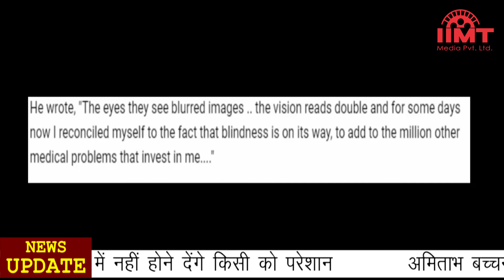News Live || 12-Apr-2020 || IIMT Media || फिक्की का सुझाव, लाॅकडाउन कैसे हटे और कैसे काम शुरू हो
लाॅकडाउन कैसे हटे और उसके बाद कैसे काम शुरू हो, इसको लेकर फिक्की ने दिए अहम सुझाव
फिक्की ने केंद्र सरकार से सिफारिश की है कि लॉकडाउन को देश में धीरे-धीरे खोला जाए. कोरोना फ्री जिलों में लॉकडाउन हटाने की शुरुआत हो. फिक्की ने रिटेल स्टोर्स को आंशिक तौर पर खोलने की भी सिफारिश की है. ई-कॉमर्स और घरेलू उड़ानों को भी आंशिक तौर पर अनुमति देने की अपील की गई है। फिक्की ने किसानों समेत आम आदमी से जुड़े स्वास्थ्य आदि के मुद्दों पर भी केन्द्र सरकार को सूझाव दिए हैं। फिक्की ने हाल में एक  सर्वे  किया. इस सर्वे में कहा गया है कि कारोबार में रिकवरी मांग की परिस्थितियों और कारोबार के सर्वाइवल पर निर्भर करेगी
स्वास्थ्य मंत्रालय का राज्यों को निर्देश- सार्वजनिक स्थानों पर तंबाकू खाने और थूकने पर लगाएं रोक
कोरोना वायरस  के प्रसार की रोकथाम के मद्देनजर केंद्रीय स्वास्थ्य मंत्रालय ने सभी राज्यों से सार्वजनिक स्थानों पर चबाने वाले तंबाकू  के इस्तेमाल और थूकने पर रोक लगाने को कहा है.सभी राज्यों और केंद्र शासित प्रदेशाों के मुख्य सचिव को भेजे पत्र में स्वास्थ्य मंत्रालय ने कहा, श्गैर धूम्ररहित चबाने वाले तंबाकू, पान मसाला और सुपारी से शरीर में लार अधिक बनने लगती है और इससे थूकने की अत्याधिक इच्छा होती है. सार्वजिनक स्थानों पर थूकने से कोविड-19 के प्रसार में तेजी आ सकती है.श् कोरोना वायरस महामारी के बढ़ते खतरे के मद्देनजर भारतीय आयुर्विज्ञान चिकित्सा परिषद ने जनता से चबाने वाले तंबाकू के उत्पादों के सेवन से दूर रहने और सार्वजनिक स्थानों पर नहीं थूकने की अपील की है.

लॉकडाउन के दौरान कुछ जरूरी कामों को करने की गृह मंत्रालय ने दी छूट
जानकारी के मुताबिक, गृह मंत्रालय ने मछली पकड़ने (समुद्री) जलीय कृषि उद्योग के संचालन को लॉकडाउन के दौरान काम करने की रियायत दे दी है. इसी के साथ गृह मंत्रालय की ओर से फसलों की कटाई, सेल्स और मार्केटिंग, कोल्ड चेन, पैकेजिंग और फूड प्रोसेसिंग को भी लॉक डाउन के दौरान काम करने की छूट दी गई है. हालांकि इस आदेश में काम के दौरान सोशल डिस्टेसिंग और हाइजीन प्रैक्टिस का विशेष ध्यान रखने की भी हिदायत दी गई है. आदेश में कहा गया है कि अगर ऐसा नहीं किया गया तो ऐसे लोगों पर कार्रवाई भी की जा सकती है.

लाॅकडाउन के बीच एयरलाइन कंपनियों ने ली एक दूसरे की चुटकी, ट्विटर पर किए मजेदार कमेंट
संवाद की शुरुआत इंडिगो ने की. इंडिगो ने विस्तारा की चुटकी लेते हुए कहा, एयर विस्तारा, हमने सुना है कि इन दिनों ऊंचे नहीं उड़ रहे. विस्तारा ने जवाब देते हुए कहा, इन दिनों जमीन पर रहना सबसे बढ़िया बात है, है ना इंडिगो, उड़ना कोई अच्छी बात थोड़े ही है, क्या कहते हो गो एयर? गो एयर ने विस्तारा की बात का समर्थन करते हुए एयर एशिया इंडिया को टैग कर दिया. स्पाइस जेट ने कहा, यह जानकर अच्छा लगा कि हमारे रंग की तरह हमारे विचार भी मिलते हैं.स्पाइस जेट ने दिल्ली एयरपोर्ट को टैग करते हुए लिखा कि पक्षी पिंजरे से कुछ वक्त से नहीं निकला लेकिन हमें खुशी है कि आज हम एक सुरक्षित कल बना रहे हैं. हैं ना दिल्ली एयरपोर्ट ? इस पर दिल्ली एयरपोर्ट ने चारों एयरलाइंस को टैग करते हुए जवाब दिया, आप सभी से सहमत हैं. भारत का आसमान आपके रंगों से जल्द रंगीन होगा लेकिन फिलहाल हमें मुस्कुराने की वजह देने के लिए धन्यवाद. आसमान में साथ और जमीन पर भी साथ.
 फाॅब्र्स के अरबपतियों की सूची से अनिल अंबानी बाहर, मुकेष 21 वें नंबर पर
फाॅब्र्स ने 2020 के 2095 अरबपतियों की सूची जारी की है। इस लिस्ट में रिलायंस इंडस्ट्रीज के चेयरमैन मुकेश अंबानी 21 वें स्थान पर हैं। वहीं, उनके छोटे भाई और रिलायंस ग्रुप के चेयरमैन अनिल अंबानी का नाम इस सूची में नहीं है। एक दशक से अधिक समय तक हर साल जब फाॅब्र्स दुनिया के सबसे बड़े अरबपतियों की सूची जारी करता तो उसमें दोनों अंबानी भाई होते थे। जबकि अरबपतियों की इस सूची में 102 भारतीय उद्योगपति शामिल हैं।
बीसीसीआई ने चुकाई क्रिकेटरों की बकाया राशि, कहा- मुश्किल समय में नहीं होने देंगे किसी को परेशान
भारतीय क्रिकेट कंट्राॅल बोर्ड ने केन्द्रीय अनुबंधित खिलाड़ियों की तिमाही बकाया राशि का भुगतान कर दिया है। साथ ही कहा है कि कोविड-19 के कारण बनी अनिश्चितता के बावजूद वह किसी को परेशान नहीं होने देगा। कोरोना वायरस के कारण वैश्विक अर्थव्यवस्था पर बहुत बुरा प्रभाव पड़ा है। इंग्लैण्ड और आॅस्ट्रेलिया जैसे प्रमुख क्रिकेट बोर्ड ने खिलाड़ियों के वेतन में कटौती के संकेत दिए हैं। ऐसे में बीसीसीआई द्वारा चुकाई गई रकम से लगता है कि यह खिलाड़ियों की अच्छी तरह से देखभाल करने में सक्षम है।
अमिताभ बच्चन को सता रही है अंधेपन की चिंता, बोले- अब आंखें थक गई हैं
अमिताभ बच्चन ने अपने ब्लॉग में लिखा है, आंखों को ब्लर इमेज दिखाई देती है। डबल भी दिखाई देता है, अब कुछ दिन से मैंने मान लिया था कि ब्लाइंडनेस आने वाली है। इसके साथ लाखों हेल्थ प्रॉब्लम्स पहले से ही हैं। बिग बी ने बचपन की बातें भी याद कीं कि कैसे उनकी मां आंख में कुछ जाने पर पल्लू से गोला बनाकर इस पर फूंक मारती थीं। इसमें गर्माहट लाकर आंख को ठीक कर देती थीं। अमिताभ ने यह भी बताया कि उनके डॉक्टरों ने भरोसा दिलाया है कि वह अंधे नहीं होंगे। वह स्क्रीन पर ज्यादा वक्त दे रहे हैं बस इसी वजह से ऐसा हुआ है। अमिताभ हर घंटे डॉक्टर की बताई दवा भी डाल रहे हैं।